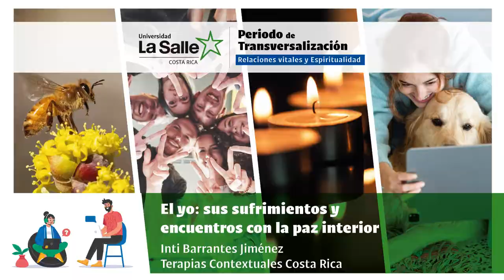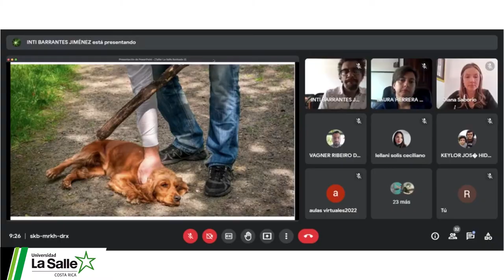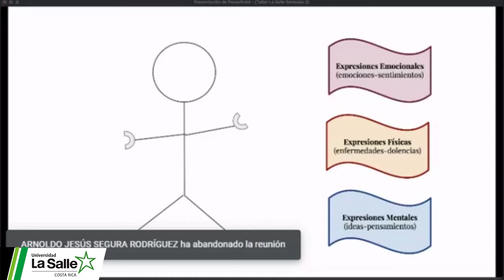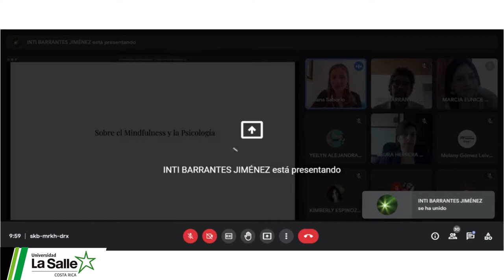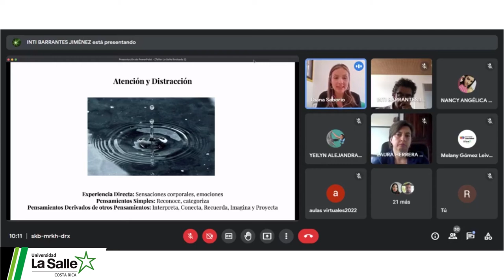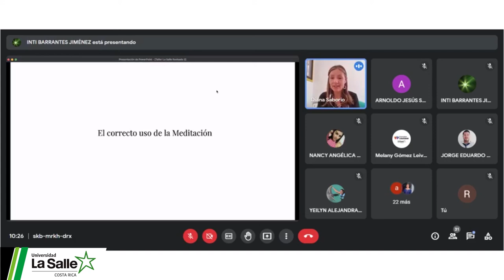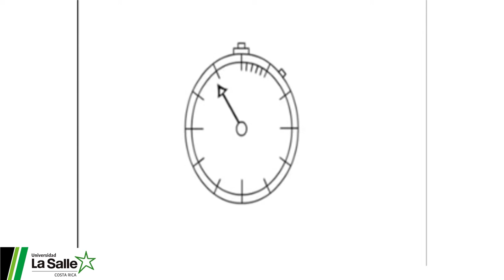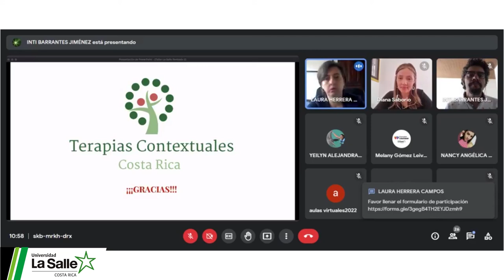ULaSalle | El yo sus sufrimientos y encuentros con la paz interior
Serie de videoconferencias en el marco del Primer Periodo de Transversalización ULaSalle - I Cuatrimestre 2022

Facilitador: Lic. Inti Barrantes Jiménez y Terapias Contextuales Costa Rica